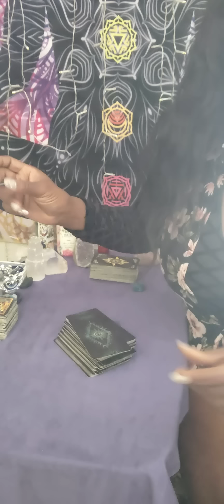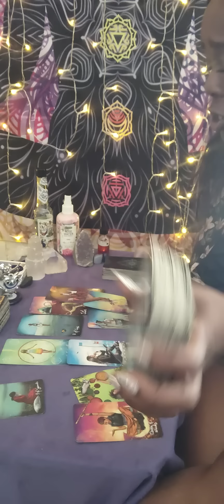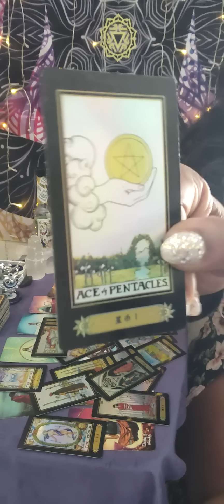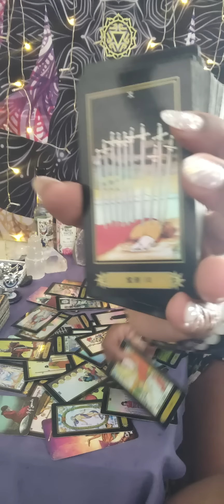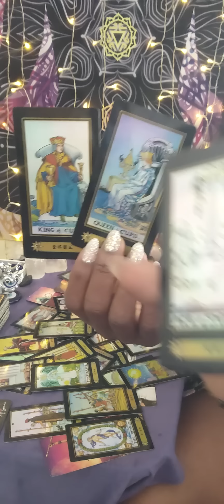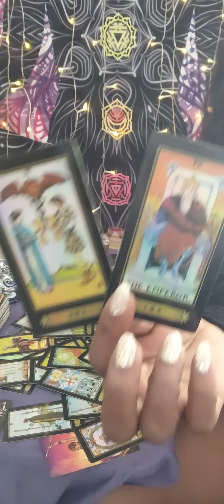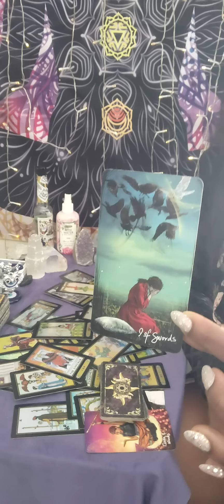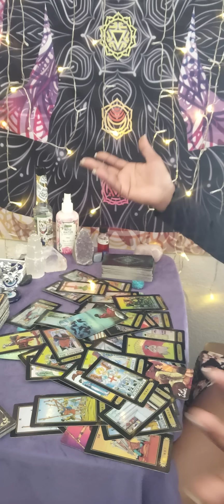Gemini ♊ Don't trust this new person it's a set up by someone from ur past who you cut off ⚔️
✨ ✨ CURRENTLY CLOSED FOR  READINGS ✨✨